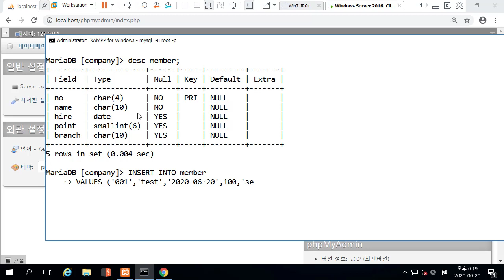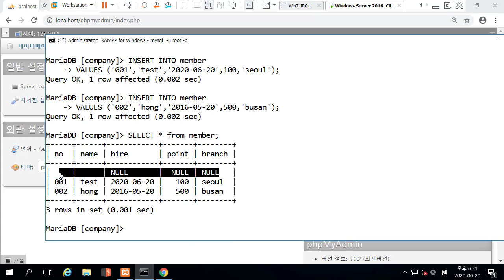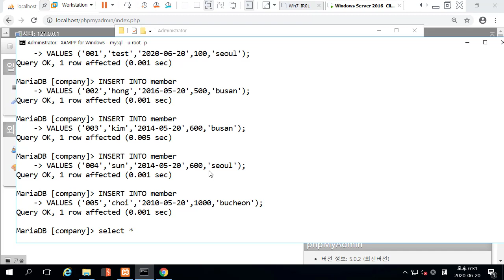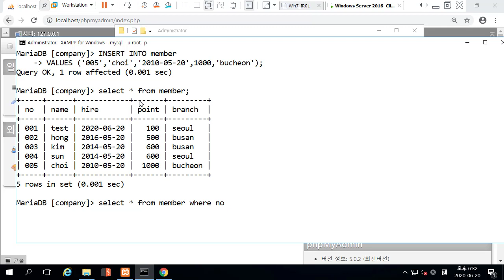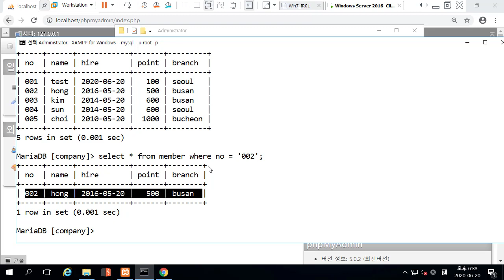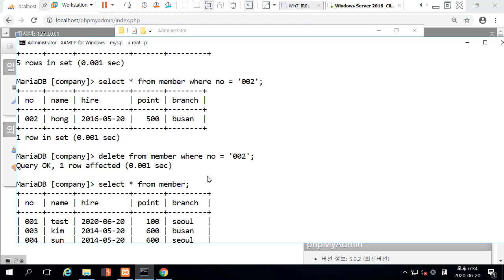MariaDB 데이터 삽입과 where구문 첫걸음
보안프로젝트 )에서 제공하는 IT 입문 강의입니다. 이번 강의 주제는 "MariaDB 데이터 삽입과 where구문 첫걸음" 입니다.

웹 서비스 개발 목적이 있거나, IT보안을 위해서는 데이터베이스 기본 쿼리문을 이해할 필요가 있습니다.